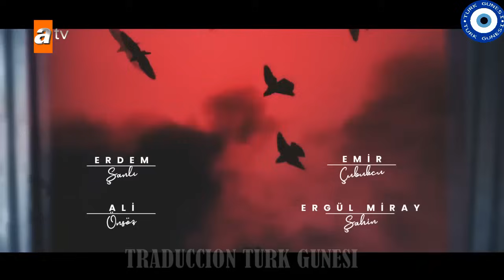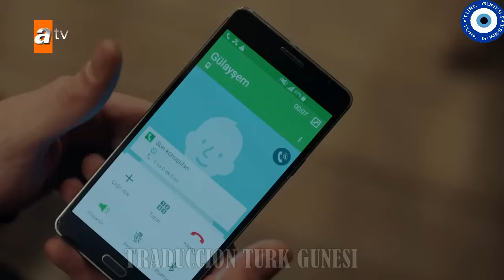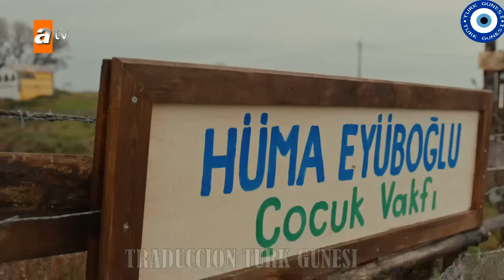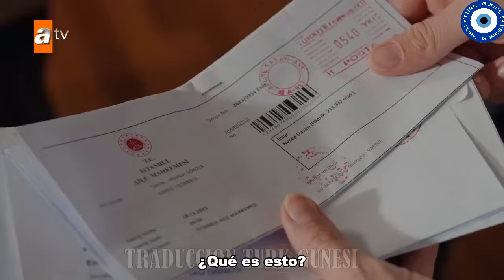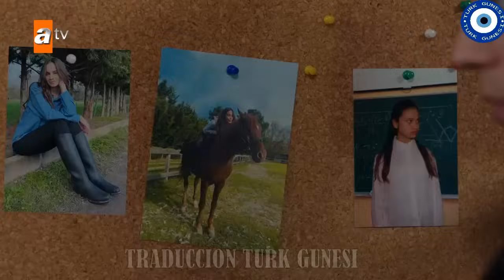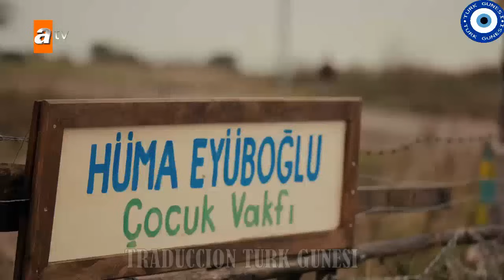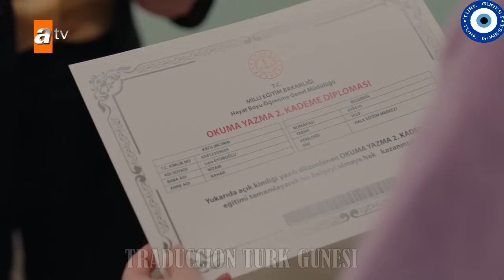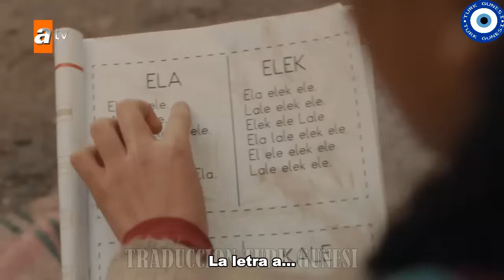Ateş Kuşları Capitulo 35 Subtitulado al español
⛔CAPITULO  35  DISPONIBLE⛔️

(Pájaros de Fuego)

Con IlaydaAlişan y BurakTozkoparan, HandeSoral y GörkemSevindik.

 👉La mayoría de los niños de la calle no llegan a los veinte años. No se puede decir que aquellos que lo vieron vivieron. Drogas, violencia, acoso sexual, hambre... El destino de los niños de la calle es la cárcel o la tumba. Cinco de estos niños logran resistir este destino. Llamándose a sí mismos "Desarraigados"